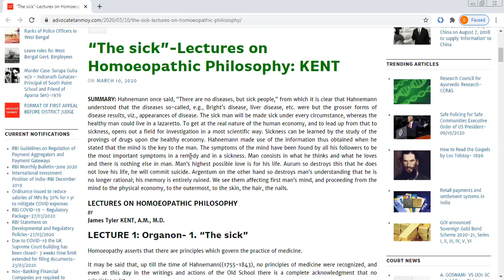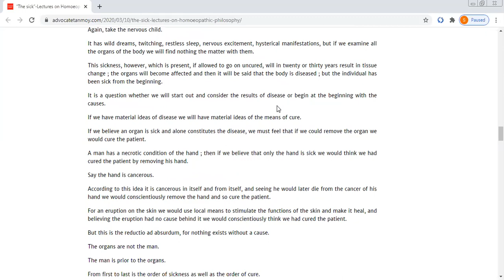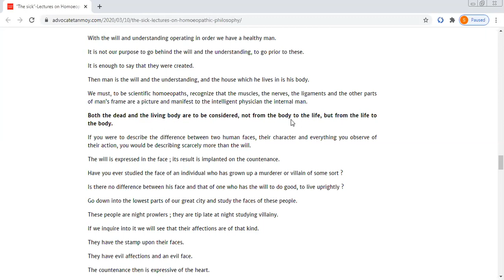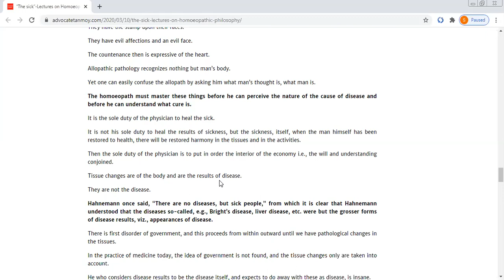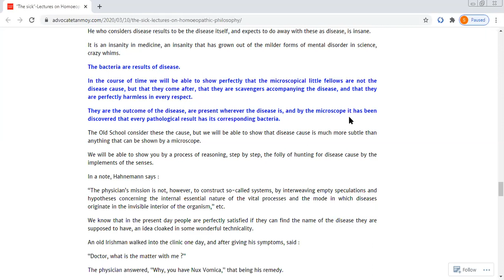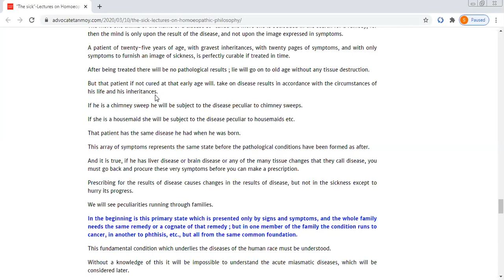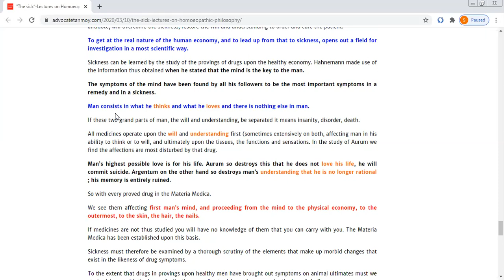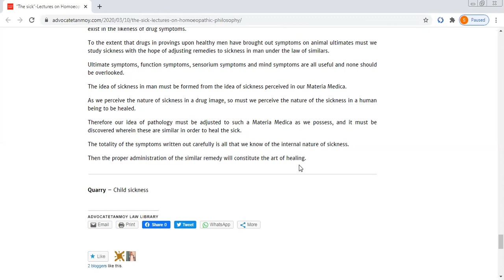The sick part 3.by Dr Shweta Dahale